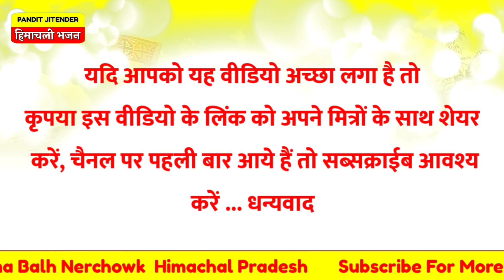तू श्रीराम श्रीराम बोल मना क्यों फिरदा डांवाडोल मना | Tu Shri Ram Shri Ram Bol Mana |Pandit Jitender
जितेन्द्र शर्मा  बल्ह नेरचौक  हिमाचल प्रदेश